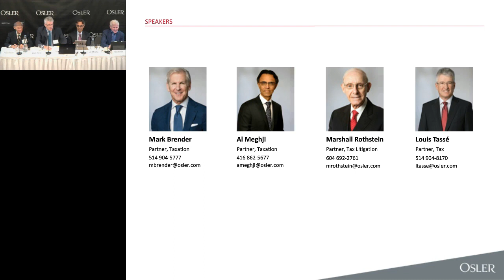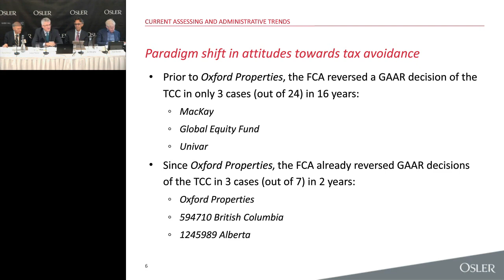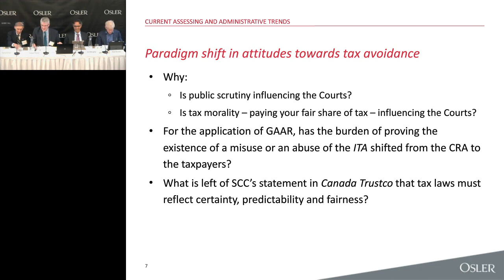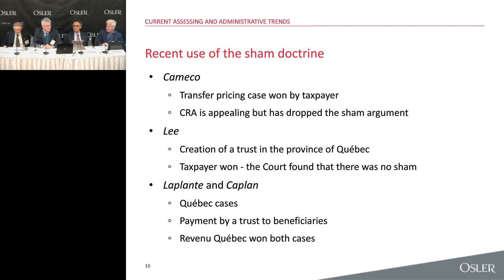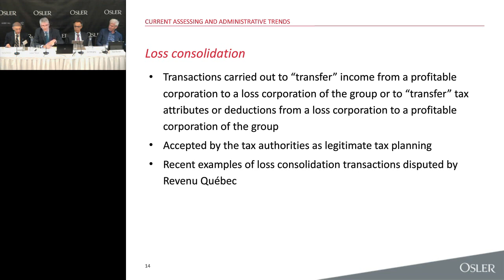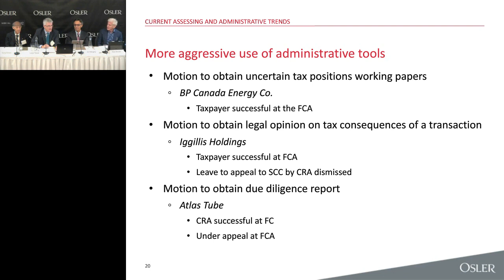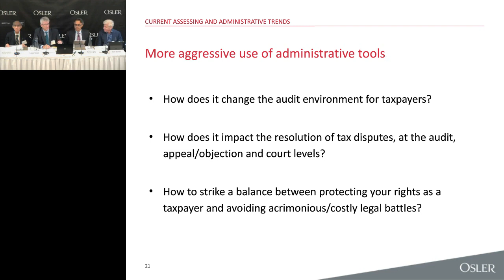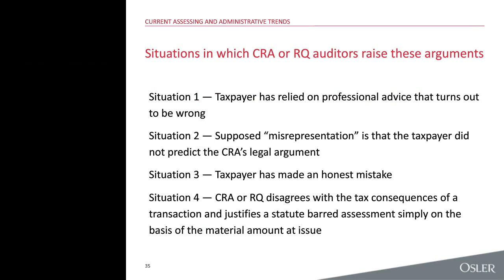Tax audits in Canada: What are the latest targets of the Canadian and Québec tax authorities?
Tax authorities have become increasingly aggressive in auditing taxpayers and challenging tax planning arrangements, even structures that many would consider “plain vanilla.” The targets of these audits could be any taxpayer: large public corporations, SMEs, family businesses, family offices and individuals. The tax authorities are testing the limits of their audit powers by demanding interviews of management employees and making broad requests for information and documentation. Further, there has been a significant increase in audit activity by Revenue Québec, which is bringing more and more cases to court. This means that taxpayers operating in Québec face the reality of having to deal with two tax authorities, sometimes acting independently and sometimes adopting contradictory positions. This put taxpayers to the task of having to defend their structures.

This seminar focused on recent audit activity and initiatives at the federal and Québec levels, including cases involving arguments of sham and ineffective transactions, challenges to loss consolidation planning and the increasing application by the tax authorities of gross negligence penalties and assessment of statute-barred years.